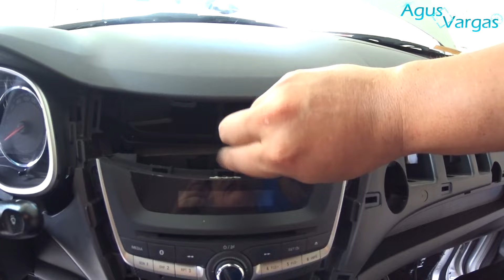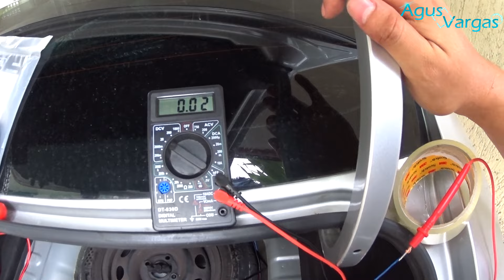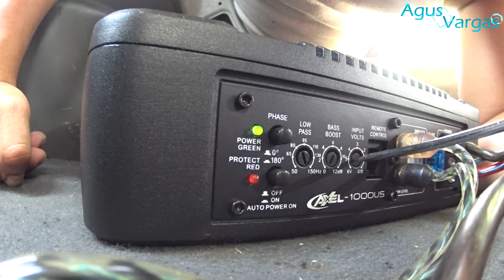INSTALANDO SUBWOOFER AMPLIFICADO EN CHEVROLET AVEO NG/SAIL | Agus Vargas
**Link de compra**
Subwoofer usado en el video:
Kit de instalación de subwoofer (Seleccionar Calibre 10)

Tabla de selección de calibre de cable de acuerdo al amplificador

Otros subwoofers amplificados recomendados:
Cerwin Vega vpas10:

00:00 Introducción
01:17 Materiales necesarios para la instalación del subwoofer amplificado
02:12 Analizando donde va a pasar cableado de corriente del subwoofer amplificado
02:27 ¿Cabe bajo el asiento el subwoofer amplificado?
02:53 Paso del cableado positivo del subwoofer amplificado en el Aveo NG Sail
06:43 Conexión del cable negativo para el Subwoofer amplificado Aveo NG Sail
08:10 Paso de cableado de audio de la cajuela al estéreo Aveo NG Sail
09:45 ¿Cómo desmontar el estéreo del Aveo NG / Sail?
10:55 Sacar la señal de alta del estéreo de agencia para el subwoofer amplificado Aveo NG Sail
13:07 Medición del voltaje de señal alta del estéreo de agencia Aveo NG / Sail
13:28 Conexión de cableado al subwoofer amplificado
14:44 Conexión del cable positivo del subwoofer amplificado a la batería Aveo NG / Sail
15:29 Prueba de encendido por alta sin remoto del subwoofer amplificado
15:51 Calibración de ganancias del subwoofer amplificado
17:10 Muestra de todo armado e indicaciones de revision de molduras Aveo NG / Sail
17:40 Subwoofer amplificado calibrado (resumen) y soldadura de cables de señal de audio alta
18:13 Instalación por alta del subwoofer amplificado terminada
18:24 Conexión del subwoofer amplificado por RCA y remoto
20:36 ¿Cómo suena el subwoofer amplificado en la cajuela del Aveo NG/Sail ó Sedan?
21:13 Final del video del subwoofer amplificado en el Aveo NG Sail